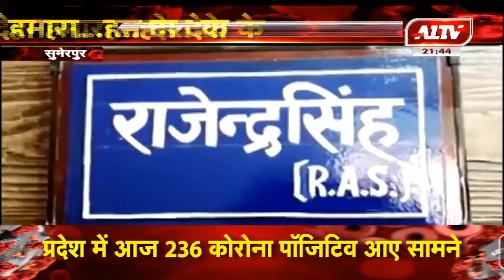सुमेरपुर के नगर पालिका में कोरोना पर हुई बैठक